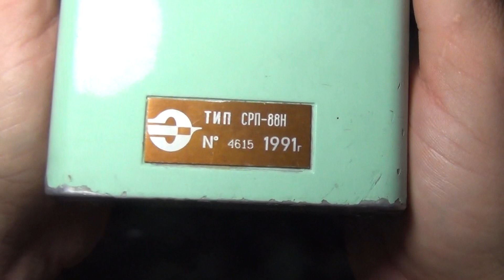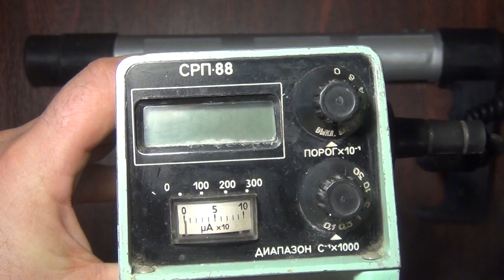☢ Продам (купить) дозиметр радиометр СРП 88Н для металлолома, лесных ягод черники (чорниця) грибов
☢  ПРОДАМ (кто желает КУПИТЬ) дозиметр радиометр  СРП 88 (СРП88, СРП 88Н) сцинтилляционный) для металлолома, лесных ягод черники (чорниця), грибов
Серийный номер 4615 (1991 г.в.)

For SALE: dosimeter radiometer SRP 88 (scintillation)
Serial number 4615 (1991 year).

Дозиметр радиометр СРП 88Н.

Друзья!